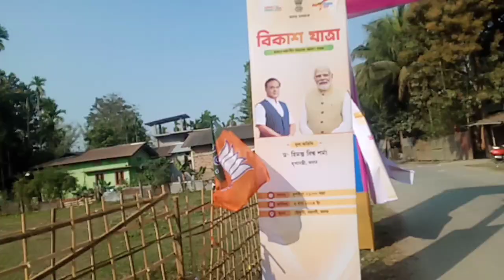Bajali Vikas yatra - Assam CM's program 🌺 বিকাশ যাত্ৰাত লোকে-লোকাৰণ্য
CM's Vikas yatra in pathsala (choukhuti)Assam